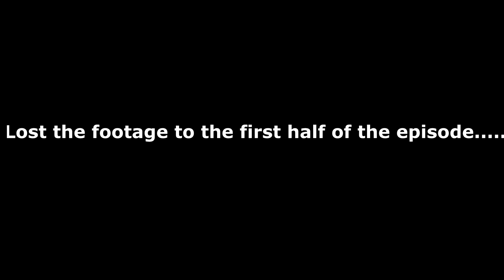Peaky Blinders 1x1 REACTION!! "Episode 1"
Peace off..